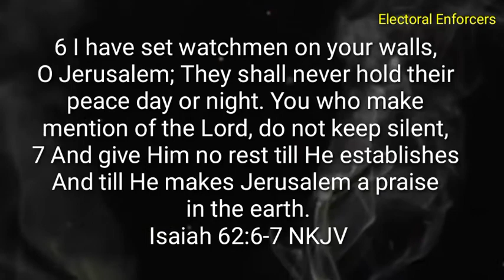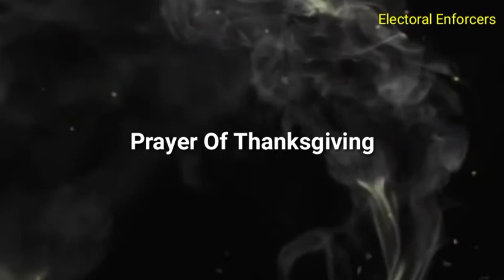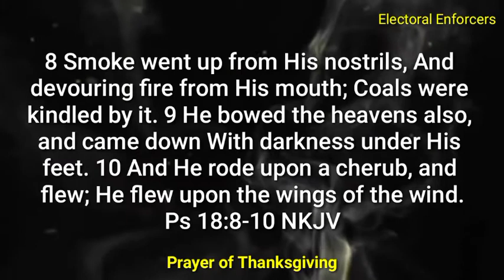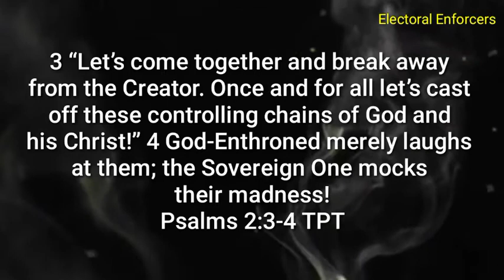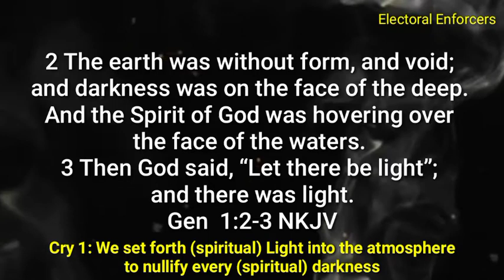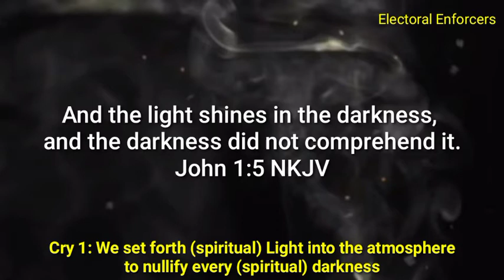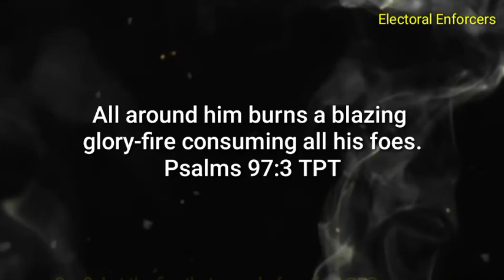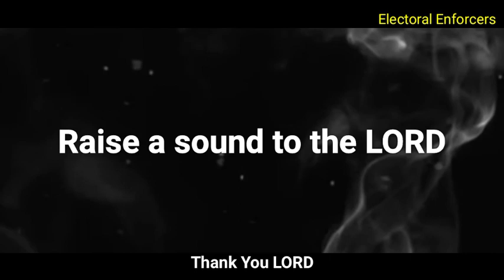APC And PDP Presidential Primaries | Divine Legislation Day 3 | @The Ogbonnaya-Akpokes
This is the day 3 of the 3-Day Fasting And Prayers Towards The Presidential Primaries in Nigeria, Using That Of APC And PDP Holding This Weekend (28th-30th May, 2022) As Point Of Contact.

The LORD has directed us, and this is the general conclusion of the day 3 prayers.

God bless and strengthen you as you join this legislation.

Day 1 Prayer Burden: Cry For Mercy.

Day 2 Prayer Burden: Take Over LORD

**Are you led to give a gift of love? Kindly do so:

1. THROUGH BANK TRANSFER

Account Number: 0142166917 (Naira) or 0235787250 (Dollar)
Bank Name: Guaranty Trust Bank, Nigeria
Swift Code: GTBINGLA

OR